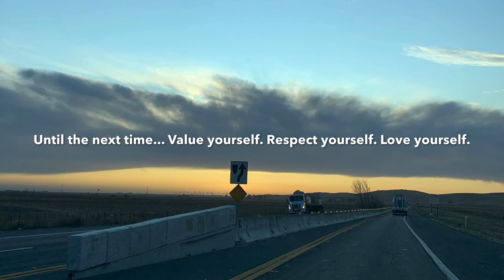PositiveLife Interested People Care To Share Their Time With You...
When there is interest, people will move mountains. If there is no interest, people will get angry and complain whenever you show up. Notice the difference between interested and uninterested people. Music